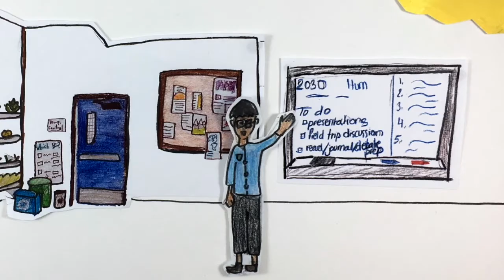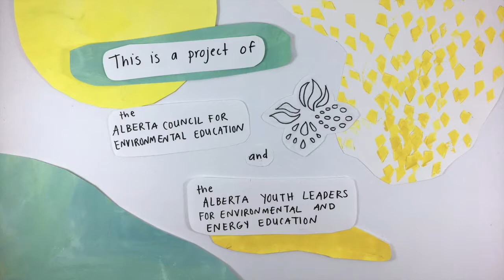Brighter Futures Engaging Education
Created by Alberta students, this video is a vision of education in 2030 that has prepared them for their future through environment, energy and climate change education and given them hope.